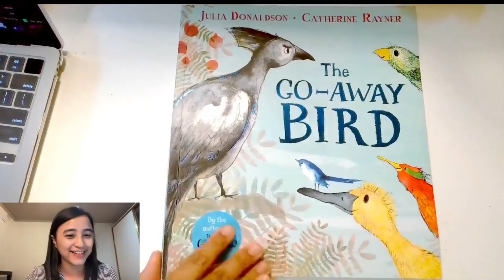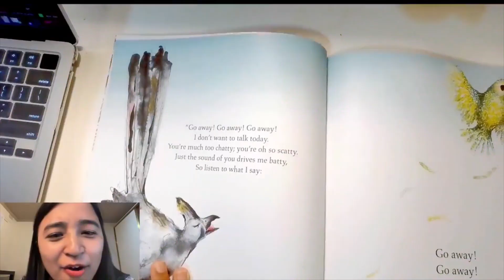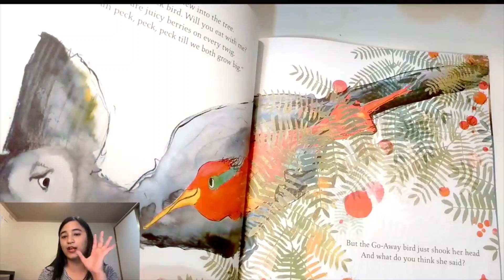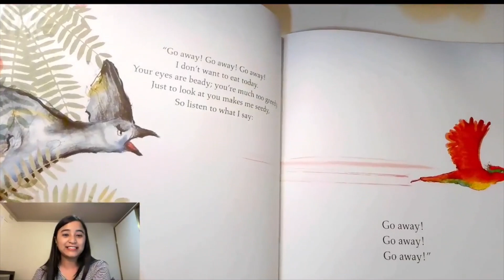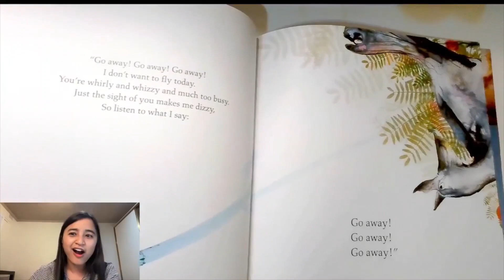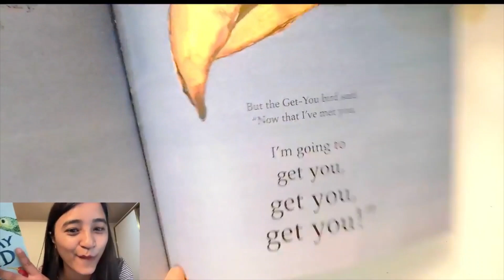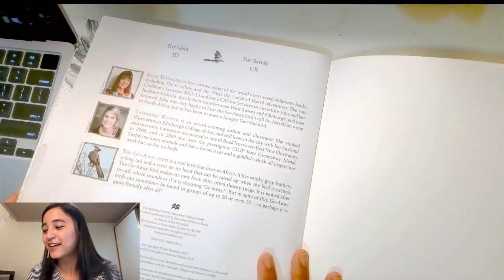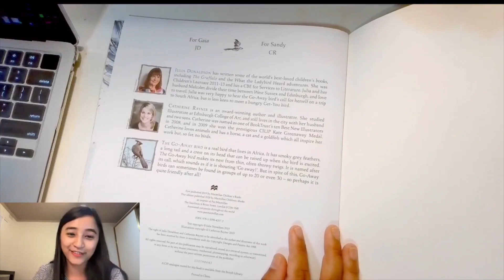The Go-Away Bird by Julia Donaldson (HD) | Storytime with Anusha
The Go Away Bird
- Written by Julia Donaldson
- Illustrated by Catherine Rayner

A gorgeous story about friendship and working together from a star picture-book partnership, the inimitable Julia Donaldson and award-winning Catherine Rayner.

‘The Go-Away bird sat up in her nest, With her fine grey wings and her fine grey crest.’ One by one, the other birds fly into her tree, wanting to talk or to play, but the Go-Away bird just shakes her head and sends them all away. But then the dangerous Get-You bird comes along, and she soon realizes that she might need some friends after all . . .

The Go-Away Bird combines brilliant rhyming verse from much-loved children’s author Julia Donaldson, creator of the bestselling picture books The Gruffalo and What the Ladybird Heard, with stunning illustrations from the CILIP Kate Greenaway Medal-winning Catherine Rayner.

A charming story about the power of friendship from a thrilling creative partnership, this beautiful book is perfect for reading together.